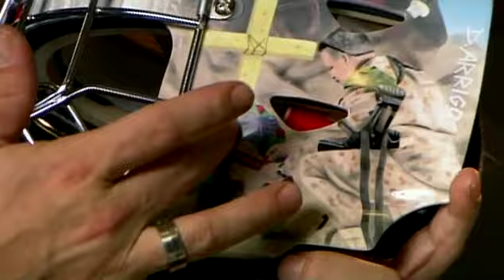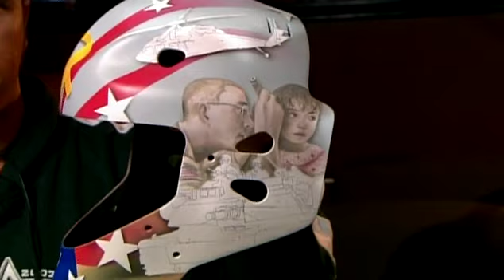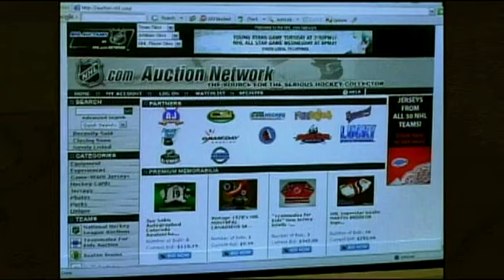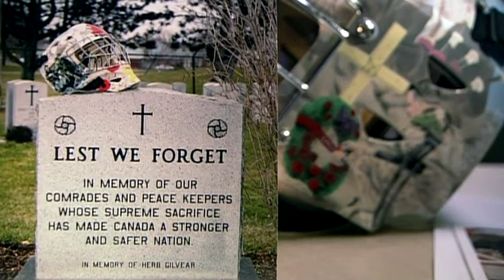Fallen Soliders Tribute Mask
In support of the fallen US and Canadian soldiers, I created goalie masks which were later auctioned off for charity.

The masks gained significant media coverage and attention across Canada and the United States. They were a feature on Coach's Corner with Don Cherry and Ron Maclean.